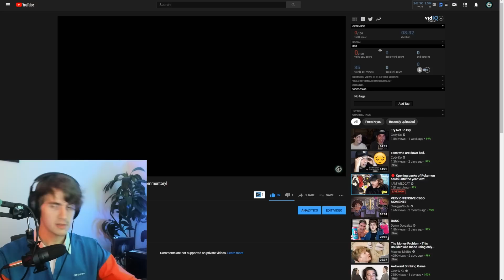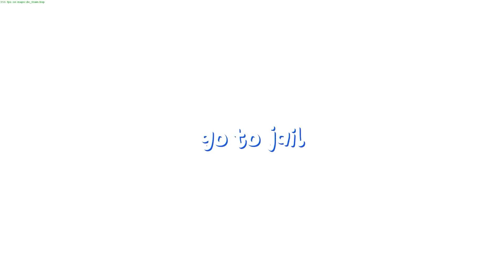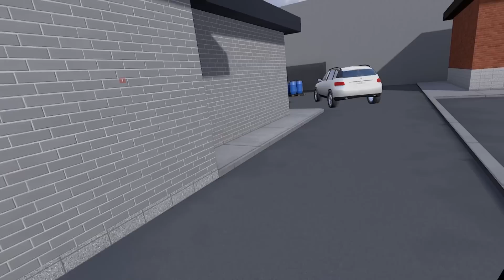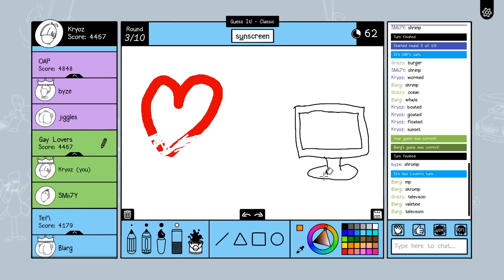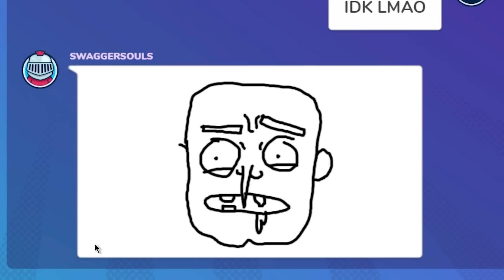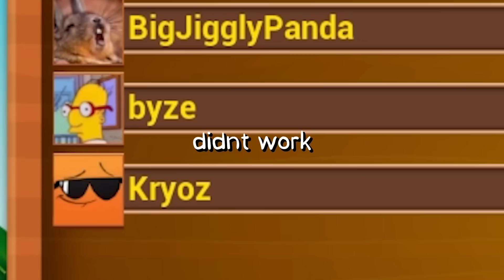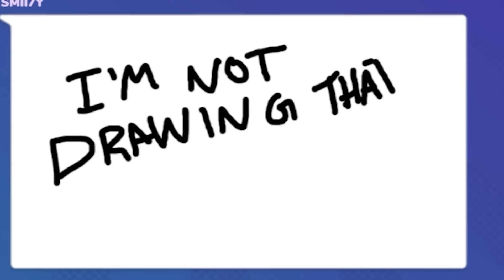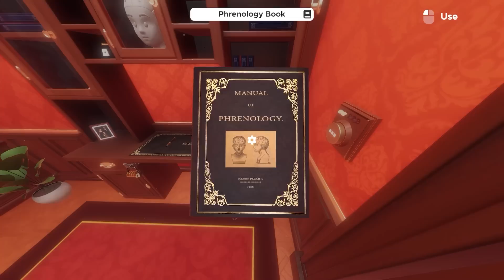The BEST OF KRYOZ 2021! Holy Crap! He really did it again and made the funniest video ever!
The Best of Kryoz 2021. Enjoy a hyper-speed journey through my best and funniest moments in 2021! And maybe i'll make up for missed years and do a 2019 and 2020 too...

Pretty crazy to see how much really has been packed into this year though. It's felt way longer than it's been but it also flew by... I definitely didn't get many things I wanted to do done this year, but getting more into art and sewing and having hobbies that I enjoy doing and that intertwine with each other quite well, and can intertwine with YouTube in not only video creation but also merchandising ways is definitely something I want to try to explore more in the coming years

🎵 OUTRO MUSIC
▶ ARTIST - BBNO$